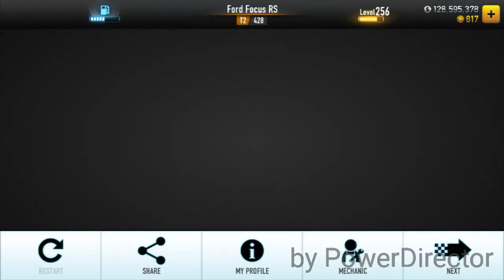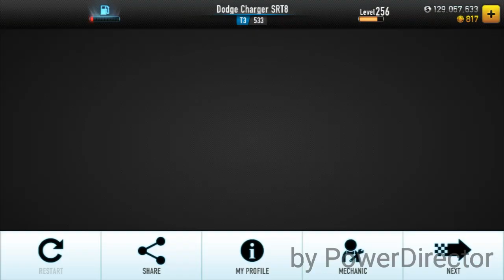CSR Racing THE INTERNATIONAL - THE HUNT SHAKEDOWN [ PART 2 ]